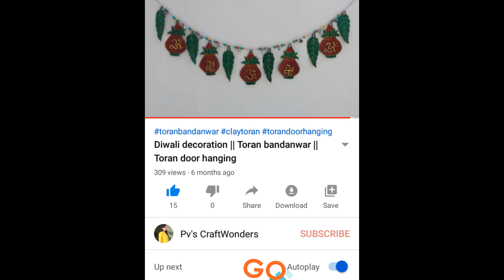Radha krishna wall hanging || God Room decor || art and craft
Hello friends.

I made today a beautifull Radha krishna wall hanging. I made it with clay and sparkling pearl colours.that combination given special effect to this radha krishna decor.I like it. Are you??
Give me your rivew into the comment about it.

Material used---
Airdry clay
Pop
Glue
Pearl colour
Hard borad
Masking tape